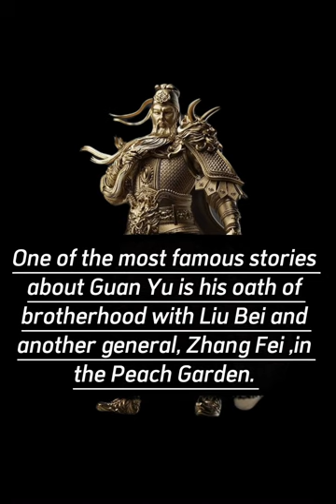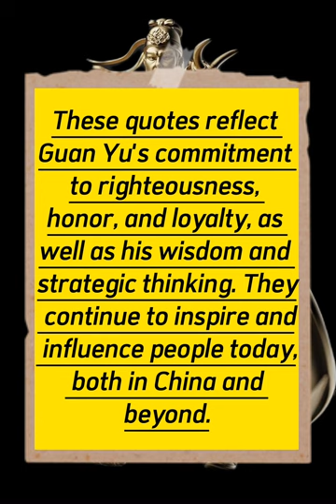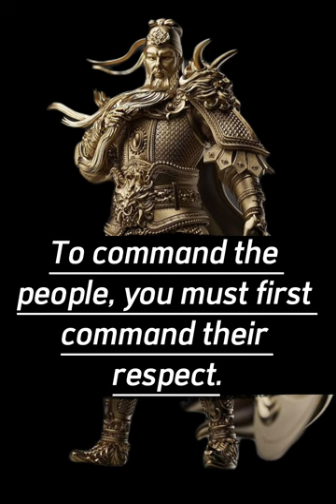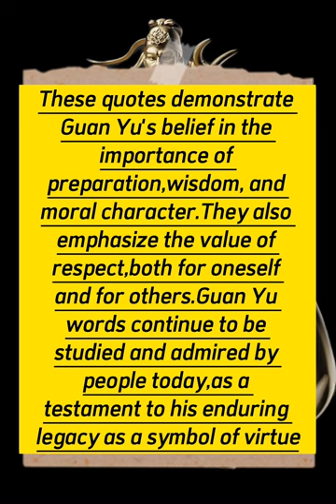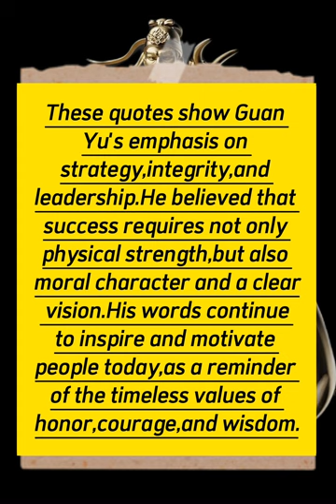Powerful Quotes by Guan Yu to Boost Your Self-Confidence.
Guan Yu was born in Xie County, Hedong Commandery, which is now in present-day Shanxi Province. He initially served as a minor official in the local government before joining the warlord Liu Bei in 194 AD. Guan Yu quickly rose to prominence as one of Liu Bei's most trusted generals, and he played a crucial role in several of Liu Bei's military campaigns.
Perhaps Guan Yu's most famous accomplishment was his involvement in the Battle of Red Cliffs in 208 AD, where he led Liu Bei's forces to a decisive victory against the numerically superior army of the warlord Cao Cao. Guan Yu's bravery and leadership during the battle cemented his reputation as a legendary warrior.
After Liu Bei's death in 223 AD, Guan Yu continued to serve his son and successor, Liu Shan. However, he eventually fell out of favor with the court and was executed in 219 AD by the general Sun Quan, who was at that time allied with Liu Shan's regime.
Despite his untimely demise, Guan Yu's legacy lived on. He was deified as a god of war and righteousness, and temples dedicated to him were built throughout China. Today, Guan Yu is still widely venerated by people of many different backgrounds and beliefs.
In addition to his famous quotes, Guan Yu is also associated with several iconic symbols, such as his famous weapon, the Guan Dao (a type of polearm), and his signature red face and beard, which are believed to have been the result of a facial injury sustained in battle.
Overall, Guan Yu's life and legacy embody the ideals of loyalty, righteousness, and bravery that have long been revered in Chinese culture, making him an enduring figure of inspiration and admiration to this day.